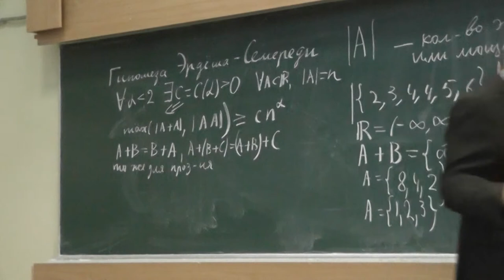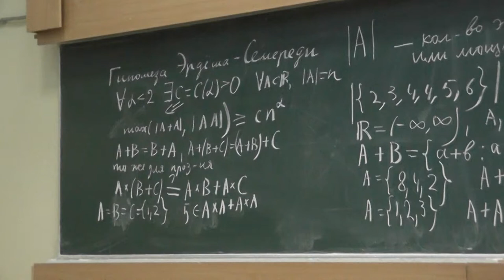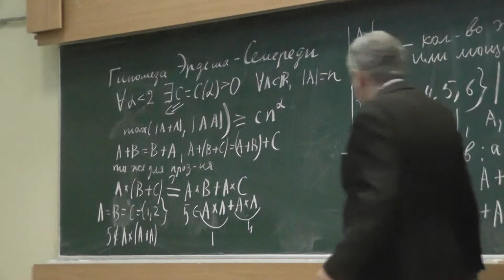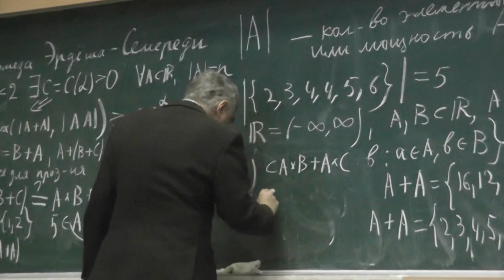31 Недистрибутивность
Произведение множества на сумму двух множеств может не совпадать с суммой его произведения на первое слагаемое и его произведения на второе слагаемое.